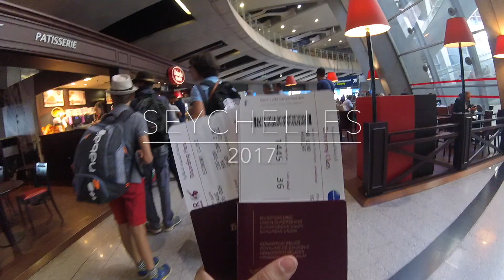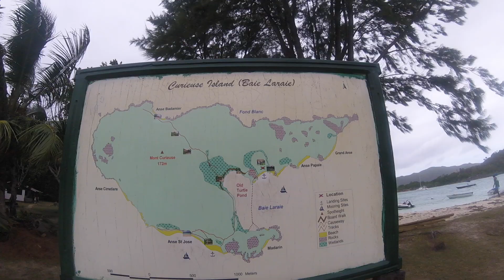Road trip Go Pro - Seychelles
Roadtrip summer 17
Mahé -Praslin -La Digue